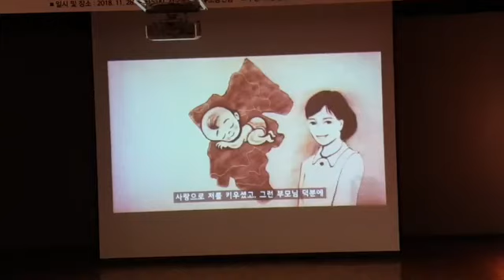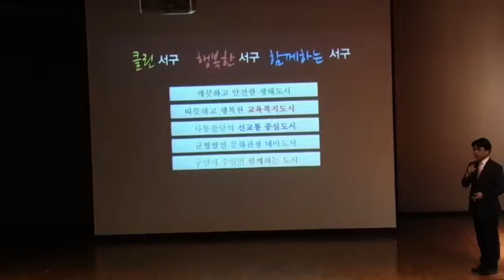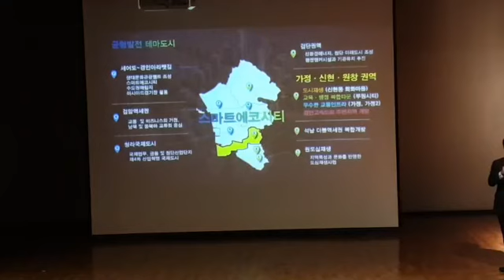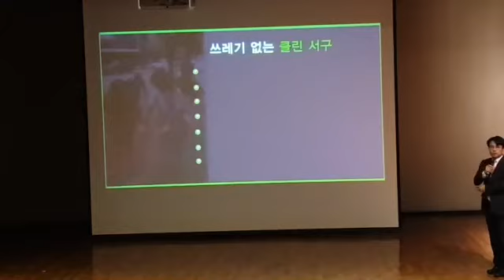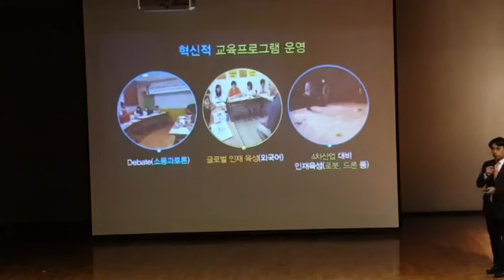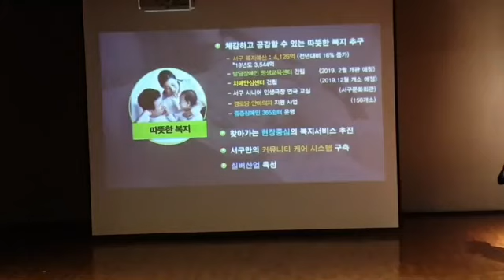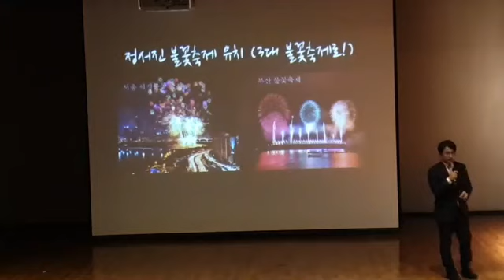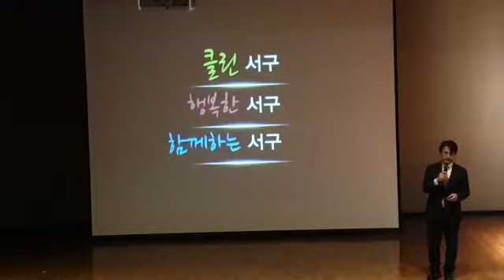제1회 가정신현원창권역 구민과 함께하는 현안 생생소통의 날